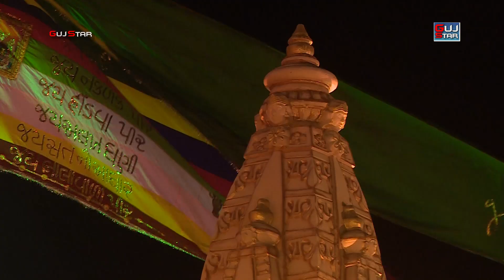lila pila tara neja farke dholra na dhani - milan kakadiya - DHOLARA PRAN PRATISHTHA MAHOSV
ALBUM :- lila pila tara neja farke dholra na dhani
ARTIST :- milan kakadiya
PALCE :- DHOLARA